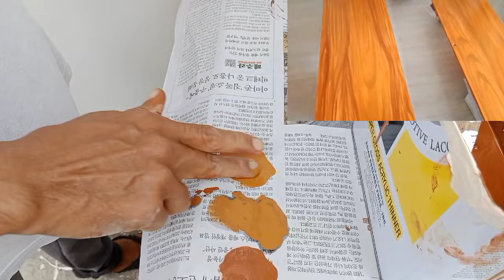HOW TO MIX NARRA COLOR | PANO MAGTIMPLA NG KULAY NARRA